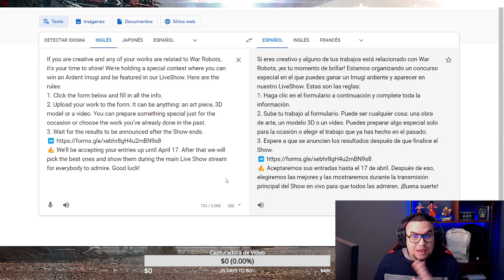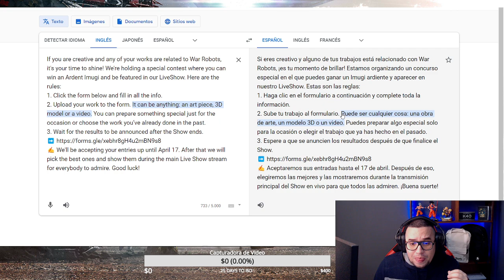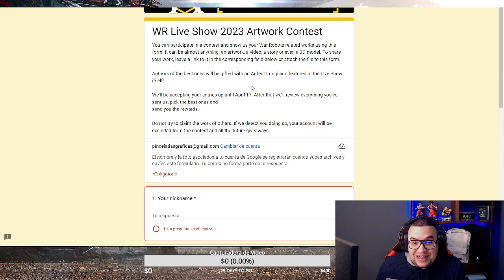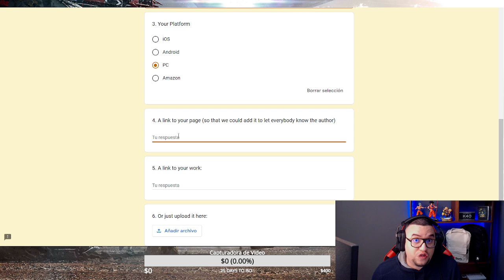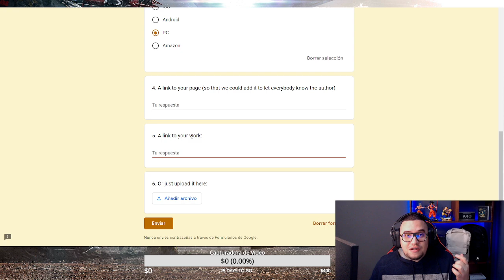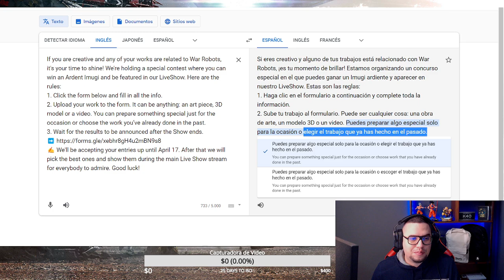INCREIBLE!!! IMUGI ARDENT GRATIS! Aniversario de War Robots WR